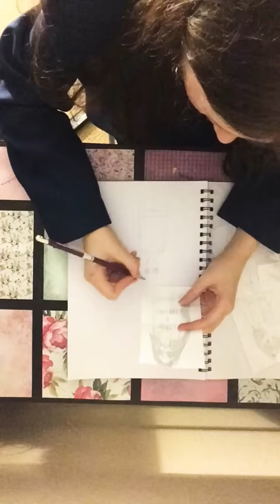First Video Recreating A Drawing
Hi I am Sara just a very quick first video